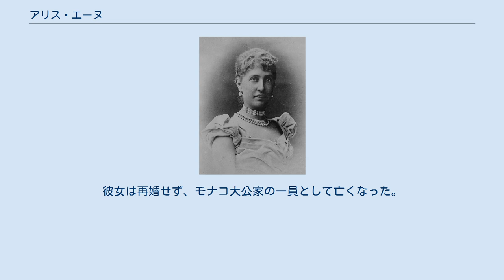アリス・エーヌ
ハインリヒ・ハイネ
アリス・エーヌ（Alice Heine, 1858年2月10日 - 1925年12月22日）は、モナコ公アルベール1世の2度目の妃。
マルセル・プルーストの『失われた時を求めて』に登場するリュクサンブール大公女のモデルとなった。
 アメリカ・ニューオーリンズ、旧市街のフレンチ・クオーターで、マリー・アリス・エーヌとして生まれた。
父ミシェルはユダヤ系ドイツ人の銀行家で、詩人ハインリヒ・ハイネの甥にあたる。
父は1840年にパリへ移住し、1843年に再度ニューオーリンズへ移住し、銀行家・地主として大変な成功をおさめていた。
一家はロワイヤル通りに3つの目を見張るような豪華なマンションを所有していた。
 南北戦争を避けるため一家はフランスへ戻り、若く美しいアリスは、その一家の富も加えてパリ社交界の注目の的となった。
ミシェルの所有する会社は、プロイセンと戦うナポレオン3世のために融資をしている。
 ユダヤ教からカトリックに改宗し、アリスは最初の夫、第7代リシュリュー公アルマンと1875年に結婚した。
夫妻の間に生まれた息子アルマンは、のち第8代リシュリュー公となる。
 1889年10月、アリスはアルベール公と結婚した。
公は最初スコットランドのハミルトン公の娘メアリーと結婚し、のち離婚した。
彼は海洋学者でたびたび長い航海へ出かけた。
アリスは、モナコのオペラ・シーズンに多大な関心を寄せていた。
 アリスは実家の資産をバックに公国の経済を支え、強力なビジネスの手腕をもって、モナコをオペラ、劇場、バレエにおいてヨーロッパ一の文化中心地にしようと力を注いだ。
ロシア人興行主セルゲイ・ディアギレフ、作曲家イジドール・デ・ララらとの協力が知られる。
 1902年5月、モナコ大公夫妻は別居を始めたが離婚はしなかった。
20年後のアルベールの死により、アリスは公太后（皇太后、英語ではDowager Princess）の称号で呼ばれた。
彼女は再婚せず、モナコ大公家の一員として亡くなった。